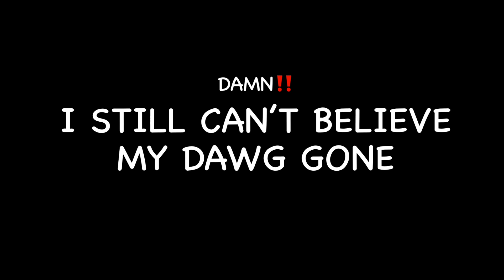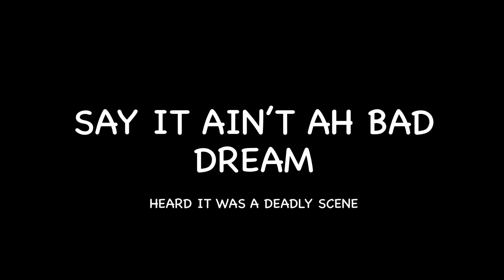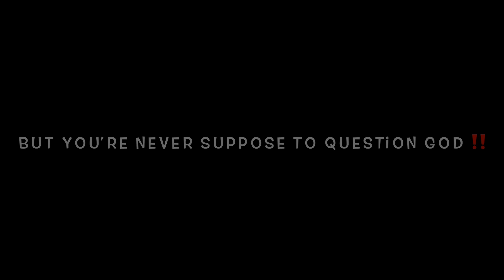Goat - R.I.P 3-0 BO & 2-5 POOH | 3.13.2022 [FREE] Rod Wave & Lil Durk Type Beat | 2021 | -"Pray"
First & Foremost, I DO NOT OWN THIS BEAT !! Just Rapping Over It For Fun!!

Two of my boys, childhoods were in a FATAL Car Accident Together‼️😢💔

Terreall “RAMBO” H.
8/3/1990 - 3/13/3022 💔

Dareon “POOH” C.
1/11/1987 - 3/13/2022 💔

🚧FUN/TRUE FACT🚧

Song was done way before pictures were even thought of… i was just rapping to how my boy lived & den BOOM‼️💥 pictures found on his instagram used to help support story, after the story was already told‼️ ❤️🤞🏾